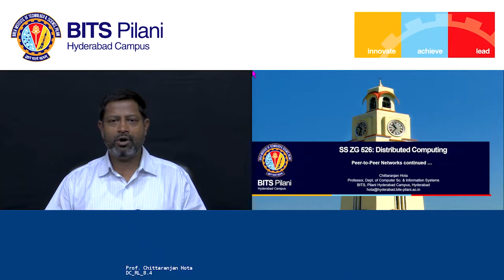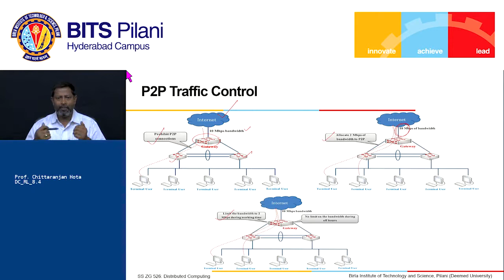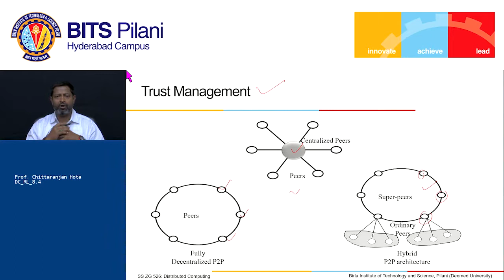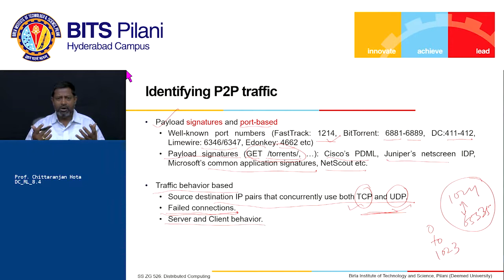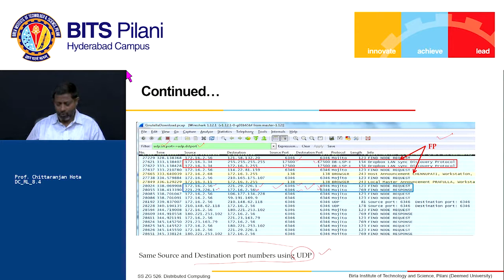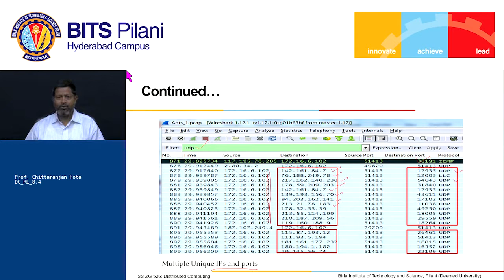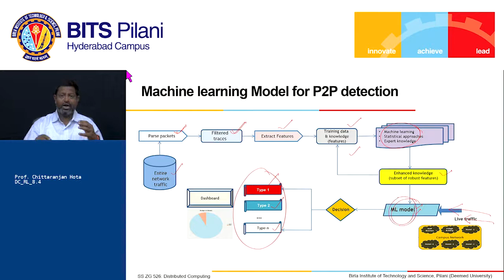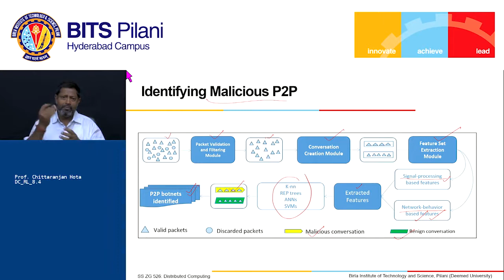DC RL 8 4